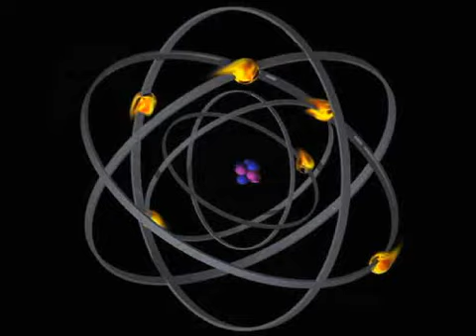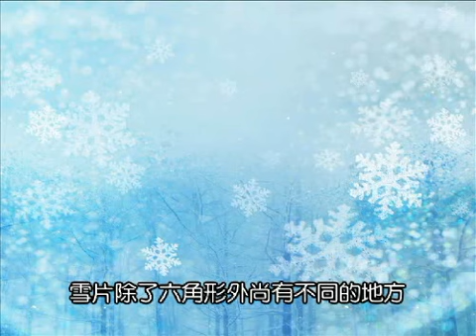宇宙奇觀(2) 創造的奇妙 (粵語)